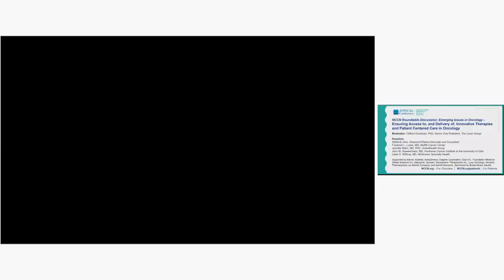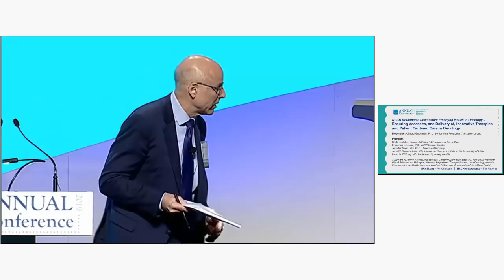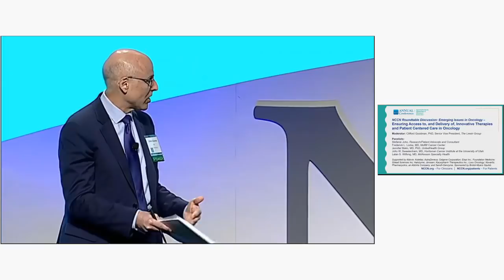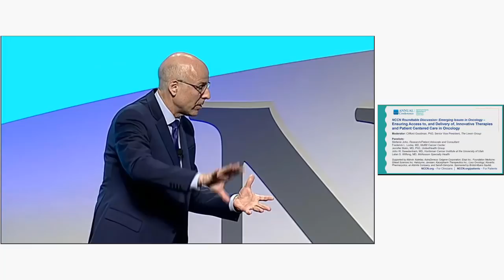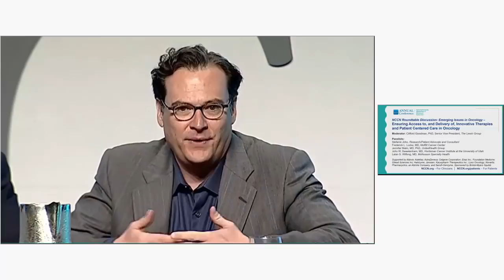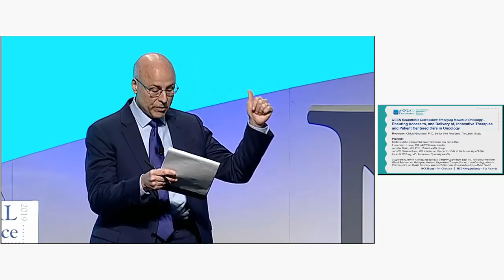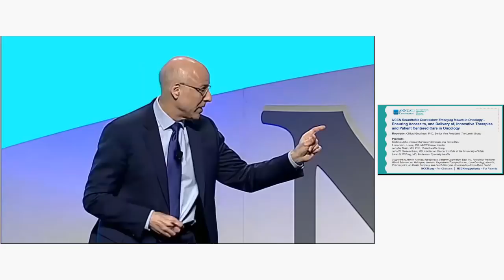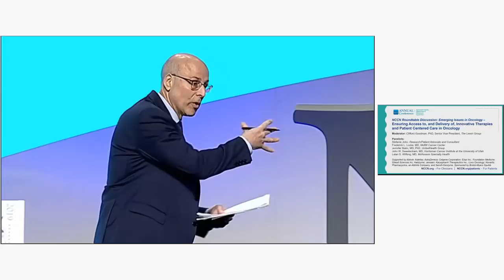NCCN Roundtable: Ensuring Patient Access to Innovative Cancer Therapies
On March 21, 2019, as part of its 2019 Annual Conference, NCCN featured the following session, NCCN Roundtable Discussion: Emerging Issues in Oncology – Ensuring Access to, and Delivery of, Innovative Therapies and Patient Centered Care in Oncology. Experts discussed the impact the high cost of care is having on health systems and patient access to costly immunotherapies.

Moderator: Clifford Goodman, PhD, Senior Vice President, The Lewin Group

Panelists:
Stefanie Joho, Survivor, Health Advocate, and Consultant
Frederick L. Locke, MD, Moffitt Cancer Center
Jennifer Malin, MD, PhD, UnitedHealth Group
John W. Sweetenham, MD, Huntsman Cancer Institute at the University of Utah
Lalan S. Wilfong, MD, Texas Oncology

Supported by Abbvie; Astellas; AstraZeneca; Celgene Corporation; Eisai Inc.; Foundation Medicine; Gilead Sciences Inc; Halozyme; Janssen; Karyopharm Therapeutics Inc.; Loxo Oncology; Novartis; Pharmacyclics, an AbbVie Company; and Sanofi-Genzyme.